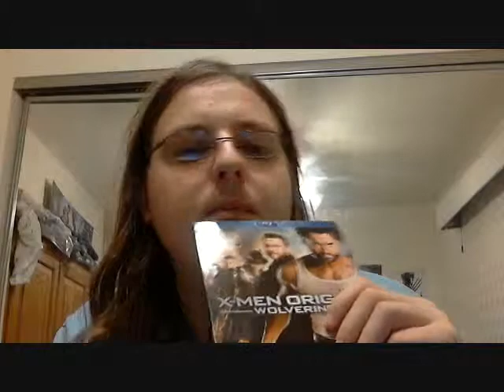Movie Galleria:Movies That I Think Are Underrated Part 1(shadowgodzillaX)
Hey guys im happy to be here on The Movie Galleria SOOOO excited -shadowgodzillaX